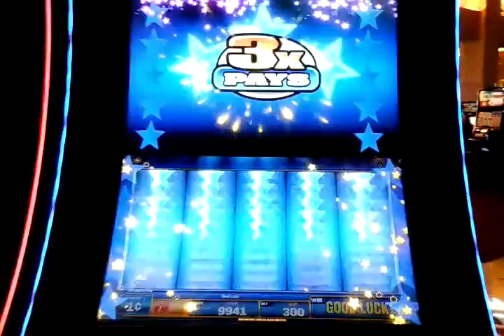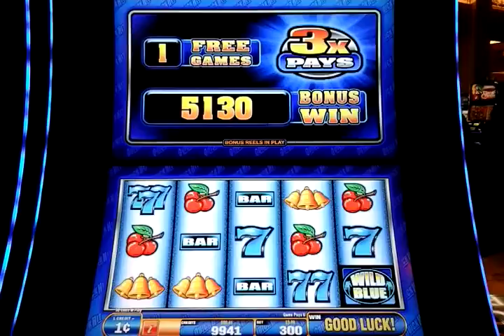Quick Hit Wild Blue slot machine $3 max bet bonus #1